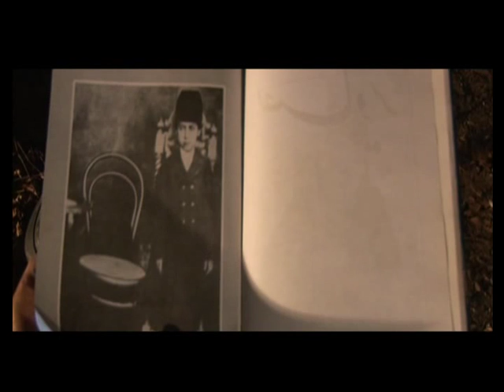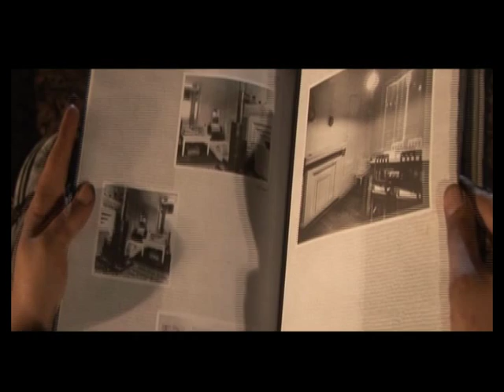آنونس فیلم-مجسه دکتر مصدق Dr. Mosadeq Film-Statues Trailer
کاری از امیر محمد قاسمی زاده
مستندی است از مراحل ساخت مجسمه دکتر محمد مصدق بزرگ مرد سیاست و رهبر نهضت ملی شدن صنعت نفت ایران که در منزل ایشان در احمدآباد با یادآوری آنچه بر تاریخ این مرز و بوم گذشت تهیه شده.
بزودی

سالروز ملی شدن صنعت نفت:
 "به‌نام سعادت ملت ایران و به‌منظور کمک به تأمین صلح جهانی، امضاکنندگان ذیل پیشنهاد می‌نمائیم که صنعت نفت ایران در تمام مناطق کشور بدون استثنا ملی اعلام شود یعنی تمام عملیات اکتشاف، استخراج و بهره‌برداری در دست دولت قرارگیرد."
مجلس سنا ۲۹ اسفند ۱۳۲۹ خورشیدی.

"مستند فیلم-مجسمه دکتر مصدق"
بزودی

"Simin Behbahani" Movie-Statues
 Coming soon

محمد مصدق (۲۹ اردیبهشت یا ۲۶ خرداد ۱۲۶۱ - ۱۴ اسفند ۱۳۴۵) سیاست‌مدار، دولت‌مرد، نمایندهٔ چند دوره مجلس شورای ملی، و نخست‌وزیر ایران در سال‌های ۱۳۳۰ تا ۱۳۳۲بود.
وی رهبر ملی شدن صنعت نفت ایران شناخته می‌شود، چراکه تا پیش از آن نفت ایران زیر سلطهٔ دولت بریتانیا و به واسطهٔ «شرکت نفت ایران و انگلیس» (که بعدها به «بریتیش پترولیوم» یا به اختصار «BP» تغییر نام داد) اداره می‌شد. مصدق پس از کودتای ۲۸ مرداد سال ۱۳۳۲، در دادگاه نظامی محاکمه شد و علی‌رغم دفاعیهٔ مستندی که از کارها و دیدگاه‌های خود ارائه کرد، به سه سال زندان محکوم شد. پس از تحمل سه سال زندان، به دستور محمدرضا پهلوی، دکتر مصدق به ملک پدری خود در احمدآباد تبعید شد و تا پایان زندگی زیر نظارت شدید دولت در انزوا زیست؛ تا این که سرانجام در ۱۴ اسفند ۱۳۴۵ بر اثر بیماری سرطان در ۸۴ سالگی چشم از جهان فروبست.
محمد مصدق چهره‌ای بود که ملی گرایی پرشور و استکبارستیز وی بر کشورهای خاور میانه همچون مصر و لیبی تأثیر گذاشت. او اولین سیاست‌مدار خاور میانه بود که با ملی کردن صنعت نفت پرچم مبارزه اقتصادی با قدرت‌های استعماری را برافراشت. او به طرق مختلف سرمشقی برای سران ملی گرای دیگر همچون جمال عبدالناصر بود.منبع ویکیپدیا

Mohammad Mosaddegh or Mosaddeq[a] ; IPA: [mohæmˈmæd(-e) mosædˈdeɣ] ; 16 June 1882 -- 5 March 1967), was the democratically elected Prime Minister of Iran from 1951 until 1953, when his government was overthrown in a coup d'état orchestrated by the British MI6 and the American CIA.
 An author, administrator, lawyer, prominent parliamentarian, his administration introduced a range of progressive social and political reforms such as social security, rent control, and land reforms.
 His government's most notable policy, however, was the nationalization of the Iranian oil industry, which had been under British control since 1913 through the Anglo-Persian Oil Company (APOC / AIOC) (later British Petroleum or BP).
 Mosaddegh was removed from power in a coup on 19 August 1953, organised and carried out by the CIA at the request of MI6, which chose Iranian General Fazlollah Zahedi to succeed Mosaddegh.
 While the coup is commonly referred to as Operation Ajax after its CIA cryptonym, in Iran it is referred to as the 28 Mordad 1332 coup, after its date on the Iranian calendar. Mosaddegh was imprisoned for three years, then put under house arrest until his death and was buried in his own home so as to prevent a political furor. From Wikipedia